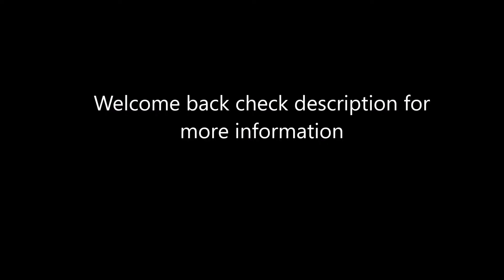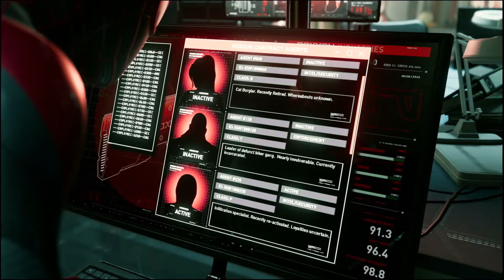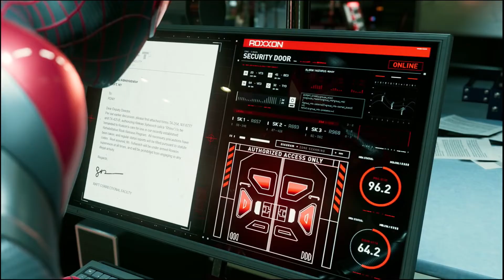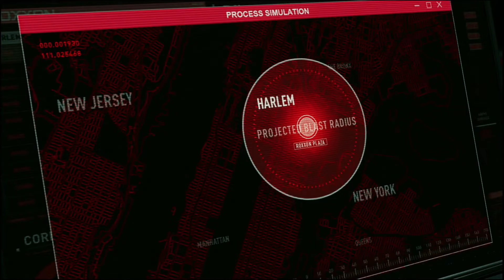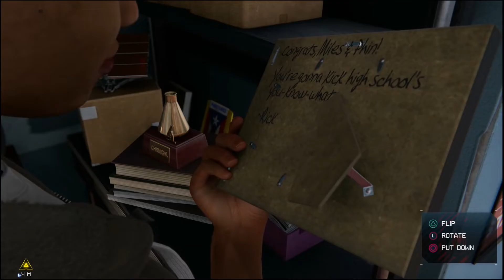Marvel's Spider-Man: Miles Morales Part 19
This is my  walkthrough of Marvels Spider-Man: Miles Morales. I will be completing main missions and side activities. I hope you like it and have a great day.

In this video I will be completing some Side Activities, and Tinker Tailor Spider Spy.